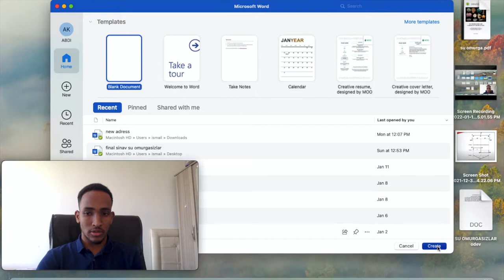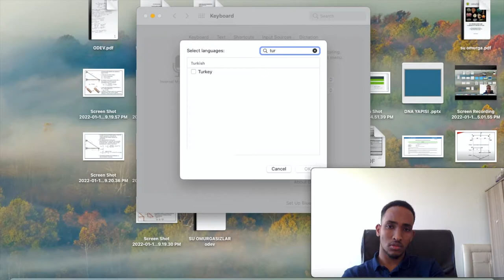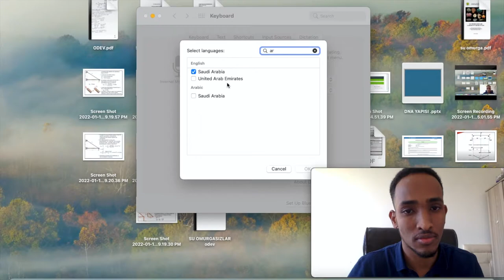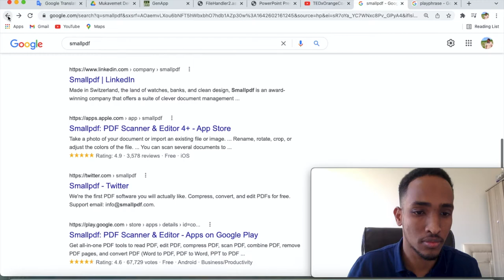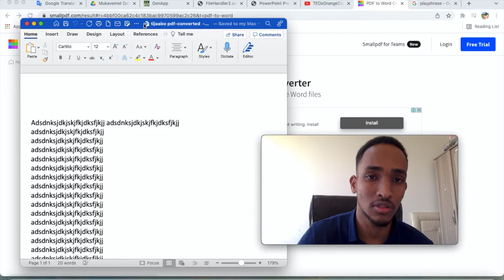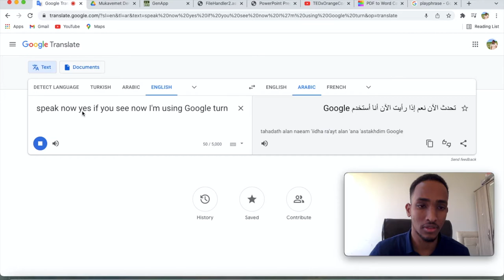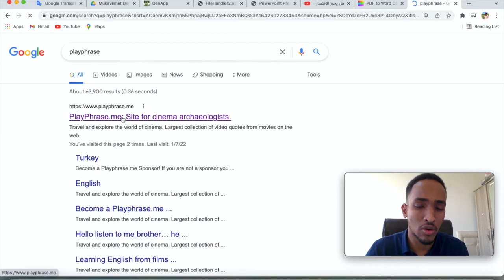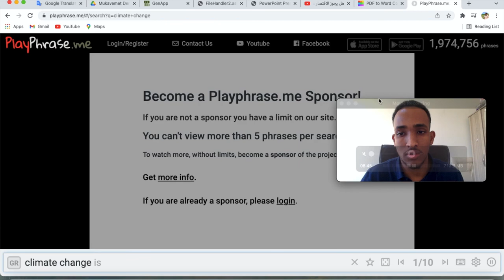Video Muhiim u ah Ardayda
Dhamaan Asxaabta Kusoo dhawaada video  cusub oo wata waxyaabo ku anfacayo hadii arday.

waxyaabaha qaar an halkan kusoo bandhigay waxaan ku sharxay anigoo isticmaalayo Mac laga yaaba ineey kala duwanyihiin window sidaas darteed waxaa laga yaaba ineey kala duwan wada aan u maray markaan sharxayay diction ka inta waa isku mid
mahadsanidiin dhamaantiid